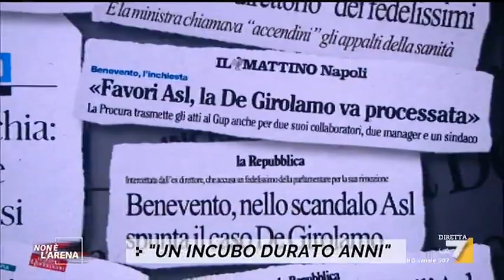Assolta dopo 7 anni, Nunzia De Girolamo: "Finito un incubo, mi ha salvata mia figlia"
Assolta dopo 7 anni, Nunzia De Girolamo si racconta a "Non è l'Arena": "Sono stata in silenzio per 7 anni. Ho pensato anche al suicidio, mi ha salvata mia figlia"